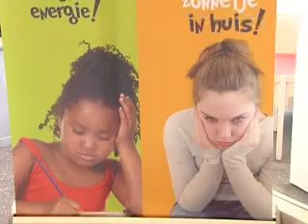Nieuw centrum jeugd en gezin Waalwijk open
Gedeputeerde Van Haaften heeft donderdag het nieuwe centrum voor jeugd en gezin in Waalwijk officieel geopend.